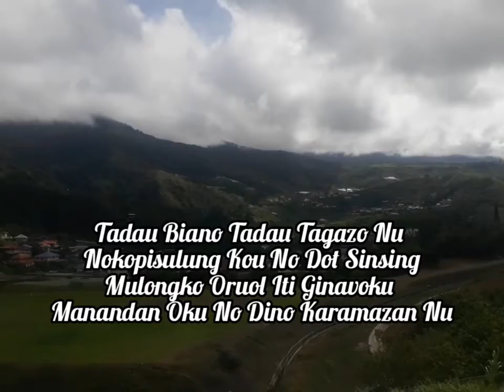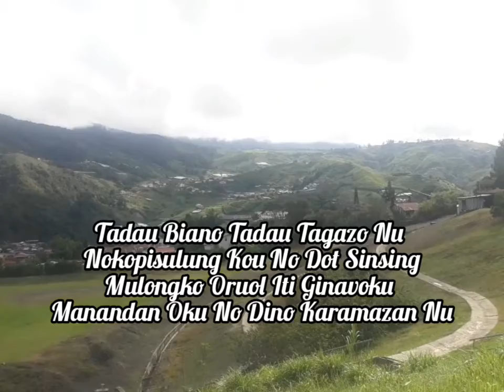Puisi Rungus Uku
Tadau Tagazo Nu